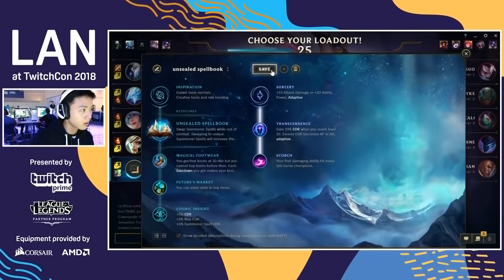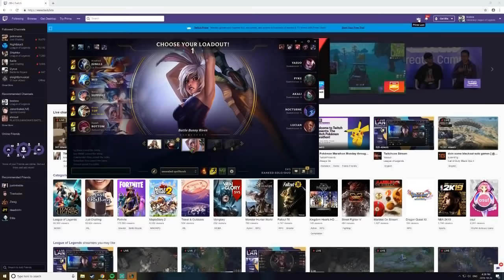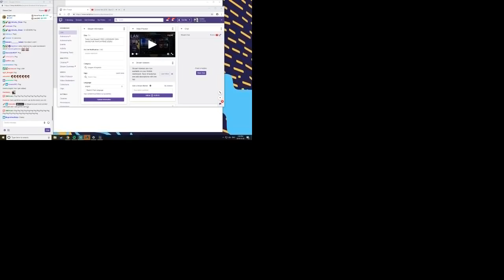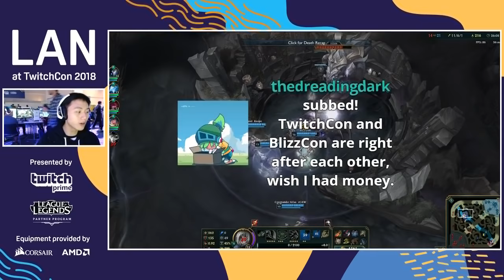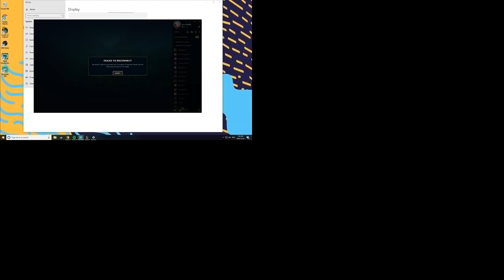[ Box Box ] Riven vs Akali [ Blessed Shield ] Top - FREE LEGENDARY SKIN SHARD FOR TWITCH PRIME USERS